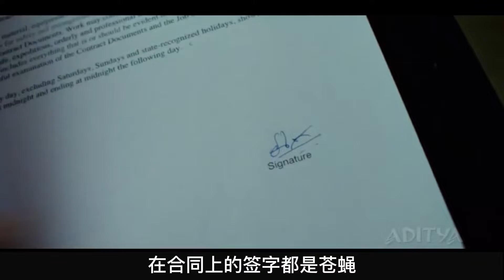印度脑洞神片，男人和苍蝇大战三百回合，被逼到崩溃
印度喜剧电影《功夫小蝇》，男孩爱上一个女人，却被情敌杀死，重生归来，变成苍蝇复仇，十分经典的印度搞笑片。